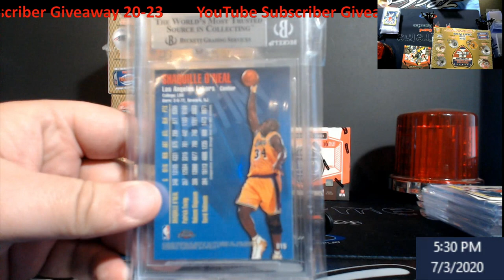Entry Video -- YouTube Subscriber Giveaway 20-23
Rules:  This giveaway ends Sunday July 5, 2020 at 5PM EST.
On Sunday July 5, 2020 at 6PM EST, I will come on LIVE, and use random.org to find our winner of the giveaway(Unless we get some huge number then I will have to use another program).  ***NOTE:  If my internet is  shaky and I can't live stream, I will do the video then post it but will show the time and date of the random.  Also you can go to my random.org account to view that was the only giveaway***  First Place on the Random will get the Beckett Slabbed 1997-98 Topps Chrome Destiny Shaquille O'Neal, then spots 2,3,4,5 and will get a spot in the 2020 TriStar Mini Helmet Random Teams 001.  You must either email me, DM me on Twitter or Instagram with your address and a screenshot showing that is your account if I don't already know you, or You can post something that is part of your address like the last 4 of your zipcode (example comment - Last 4 of zipcode is 4599).  We are doing them more often now, and all it takes is to be a subscriber, liking the video, and making a comment. We are doing them more often now, and all it takes is to be a subscriber, liking the video, and making a comment.

1811 N Dixie Ave #104

Who do I collect:
Roberto Clemente
Michael Jordan
Nolan Ryan
Sidney Crosby
Vintage Cards